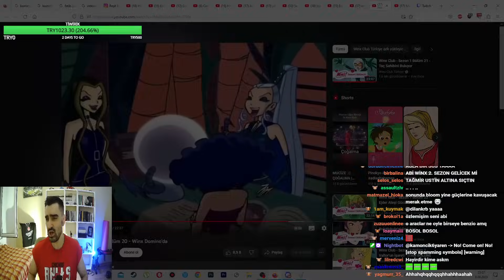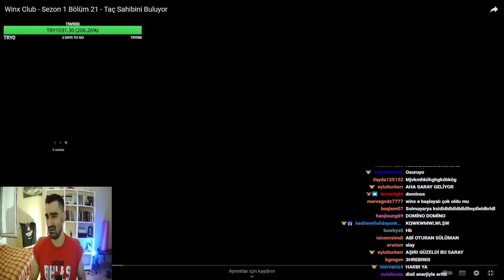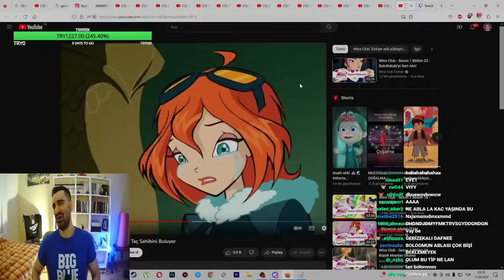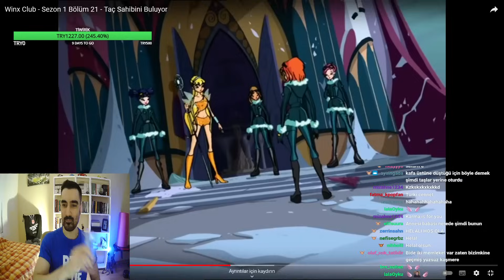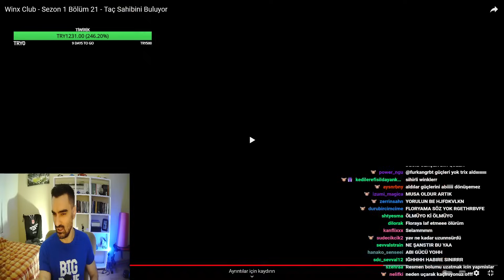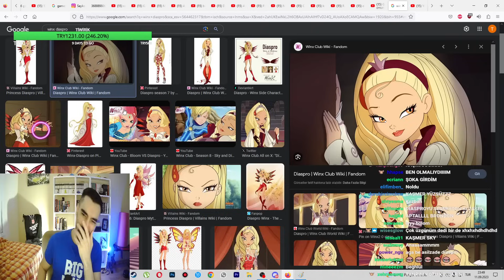Tssigalko Winx İzliyor Vol 7 (TIRNAKSIZ BLOOM'UN MİRAS DAVASI!)